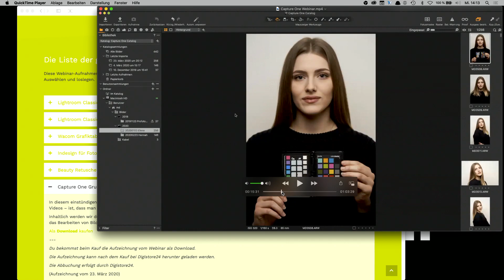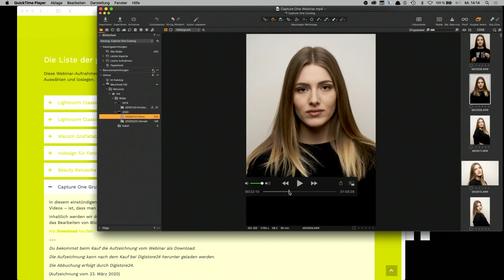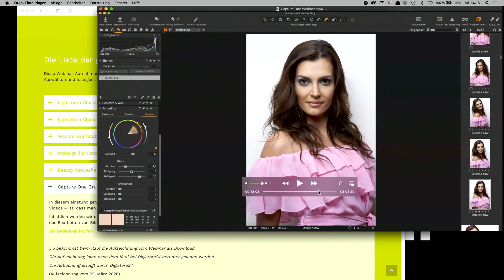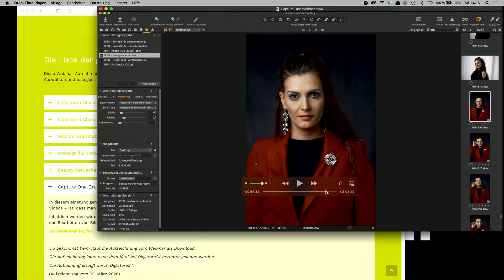Capture One Grundlagen - Webinaraufzeichnung